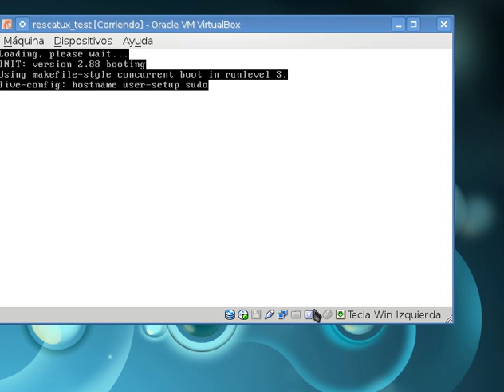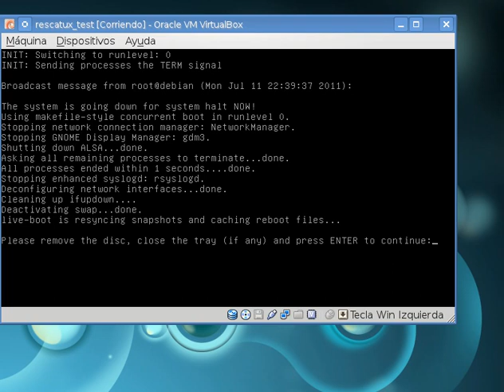Easy Grub menu update thanks to Rescatux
This video shows an example of how to use Rescatux for updating the grub menu of your Gnu/Linux distribution such as Ubuntu. This can be useful when Windows is not detected or even Gnu/Linux itself.

Rescatux is a GNU/Linux rescue cd (and eventually also Windows) but it is not like other rescue disks. Rescatux comes with Rescapp. Rescapp is a nice wizard that will guide you through your rescue tasks.